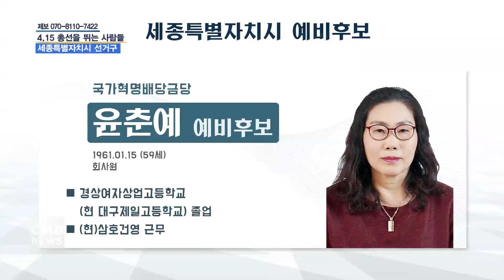[대전뉴스] 2020 4 15 총선을 뛰는 사람들 세종특별자치시 선거구